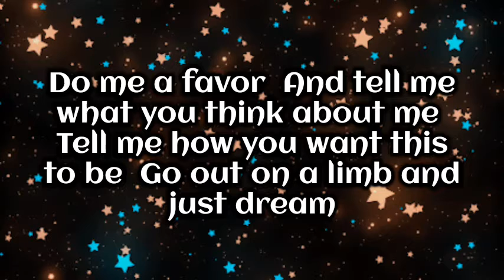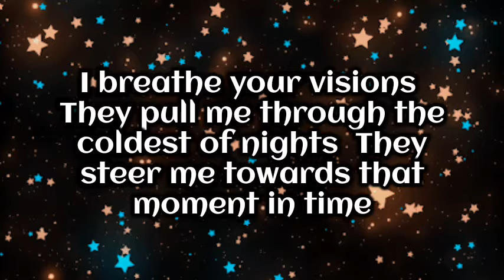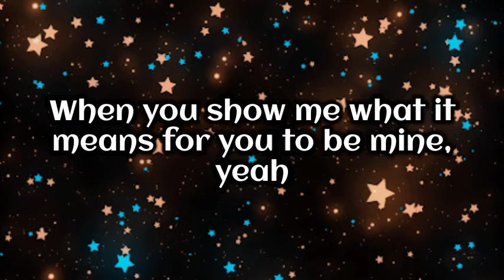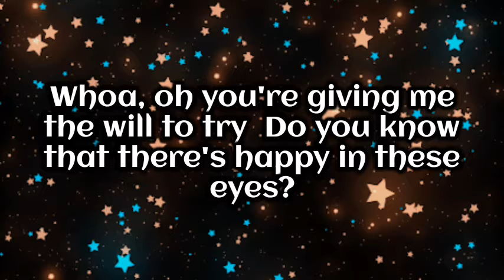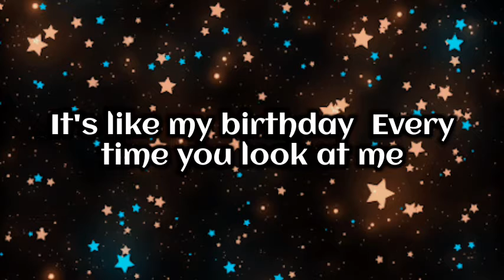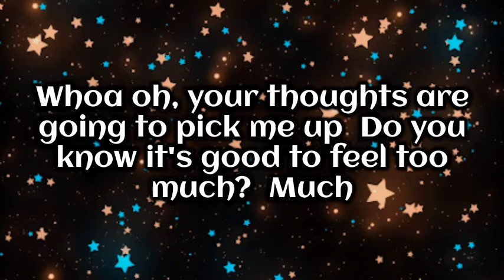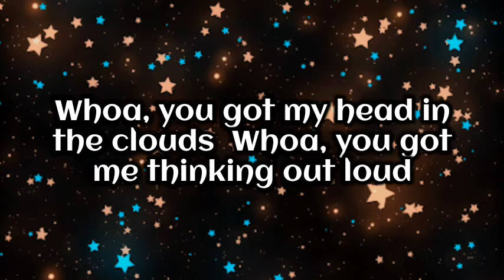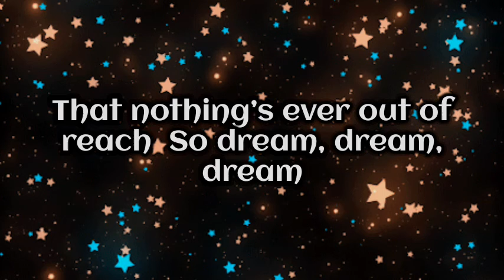Dream by Miley Cyrus *Lyrics* 💭✨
Hello to those who read this!  How are you?  Hopefully well, I hope you like the video and the Song 😄🎶✌️

 Have a Brilliant Day!  😸 And may all your Dreams come true 😄💜 (I'm very excited today haha, also because of the song 💭✨🎸) ...

So, dream, dream, dream!_and be happyyy🎶

 _Shine!  Lyrics 💜.